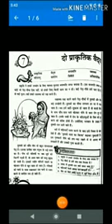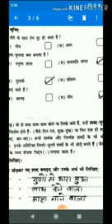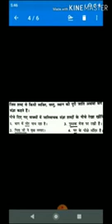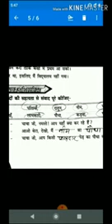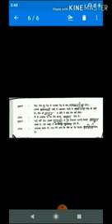Class 4th Hindi lesson 7 CB exercises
Write down in CB